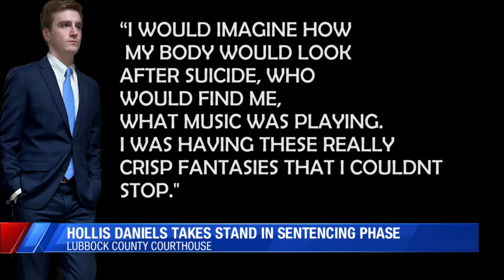Hollis Daniels takes the stand in his own capital murder trial